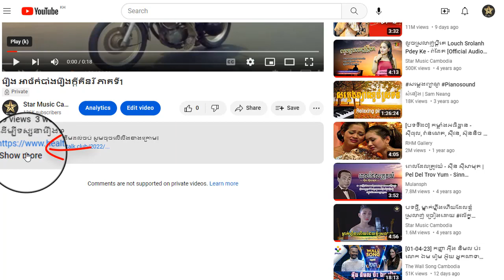រឿង អាថ៌កំបាំងរឿងក្តីគីនរី ភាគទី17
ដើម្បីទស្សនារឿងនេះពីដើមដល់ចប់ សូមចុចលើលីងខាងក្រោម៖

សូមអរគុណ